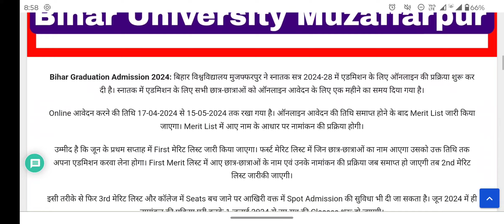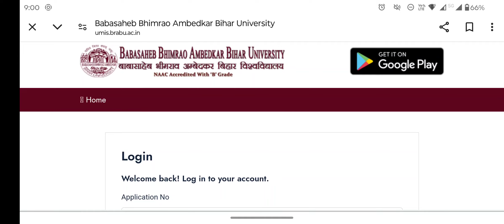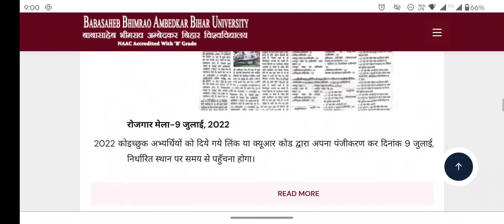brabu ug form edit 2024-28,ba bsc b.com graduation admission 2024,ug 1st merit list bihar university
bihar university ug 1st merit list 2024

brabu ug admission 2024-28, ug application edit kaise kare bihar university ba b.sc b.com admission

bihar university graduation admission 2024
bihar university under graduate admission
bihar university ba admission 2024
bihar university latest news
brabu ba admission 2024-28

brabu ba b.sc b.com admission online apply 2024
brabu ug 1st semester admission 2024